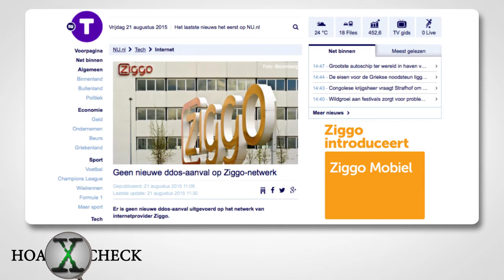HoaxCheck: Is er geen nieuwe ddos-aanval op Ziggo-netwerk?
Geen nieuwe ddos-aanval op Ziggo-netwerk

Er is geen nieuwe ddos-aanval uitgevoerd op het netwerk van internetprovider Ziggo.

De kabelaar hield daar na de twee eerdere aanvallen van dinsdag- en woensdagavond wel rekening mee.

Ziggo zag zich genoodzaakt de beveiliging op te schroeven na de twee eerdere cyberaanvallen die de servers van de provider dinsdag en woensdag urenlang platlegden. Een nieuwe aanval bleef donderdag echter uit.

''We hebben de afgelopen dagen zoveel wijzigingen en verbeteringen doorgevoerd, dat het voor hackers veel moeilijker zal zijn een nieuwe ddos-aanval uit te voeren. En als het gebeurt, is de kans een stuk kleiner geworden dat de klant er iets van zal merken'', aldus een Ziggo-woordvoerder vrijdag.

Volgens Ziggo is het nog te vroeg om iets te zeggen over een eventuele compensatie voor gedupeerde klanten. Van de 3,2 miljoen internetklanten van Ziggo had 60 procent last van de storingen. Overigens zijn er geen hackers binnengedrongen in de systemen. Klanten hoeven niet bang te zijn dat hun gegevens op straat liggen, aldus de provider.